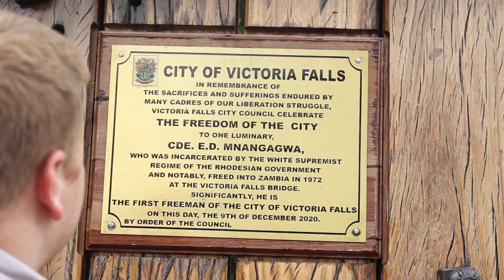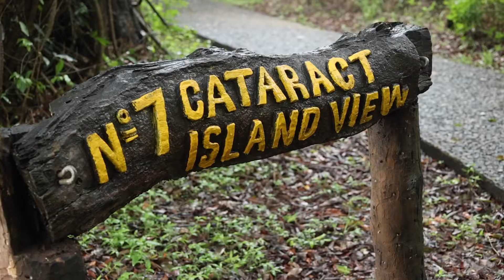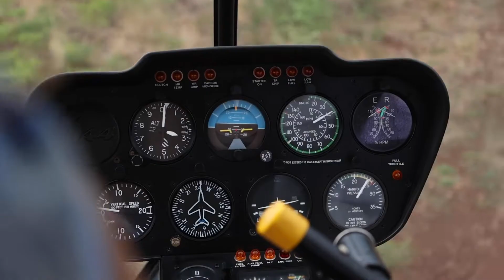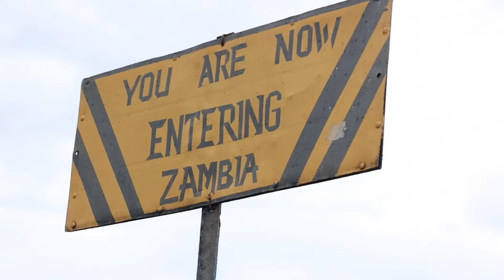Victoria Falls, Zimbabwe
A trip to Victoria Falls, Zimbabwe.